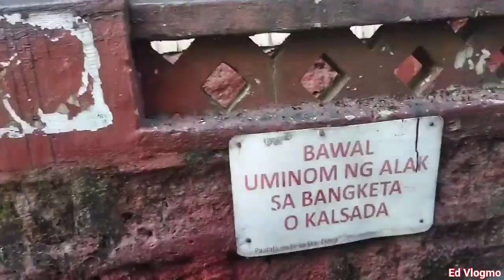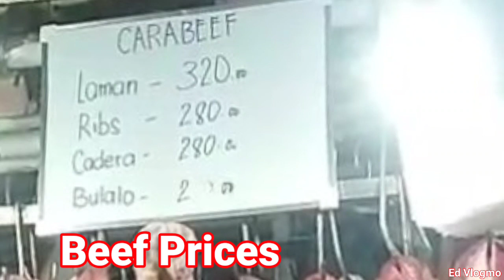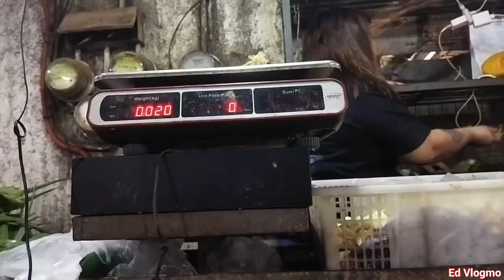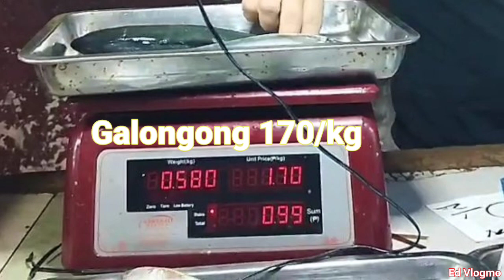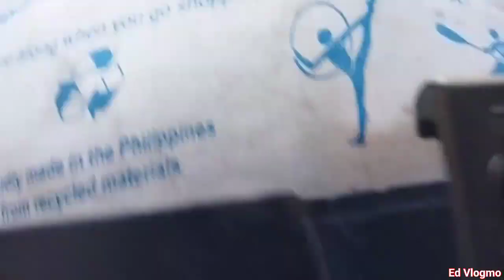PRESYO NG PANGUNAHING BILIHIN SA PALENGKE,UPDATE PRICES SURVEY.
Marikina Market update prices survey
nag mamahal nanaman ang bilihing pang rekado sa palengke
Karne ng Baboy at Manok at Baka,ibabahagi ko ang presyo para sa inyong kaalaman bago kayo pumonta sa Palengke.